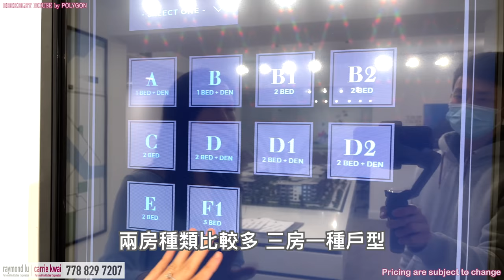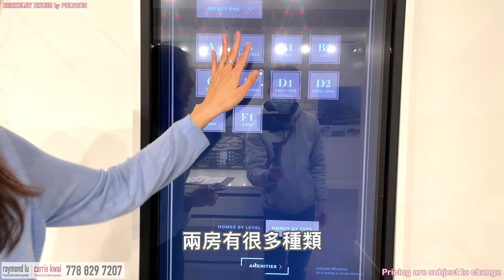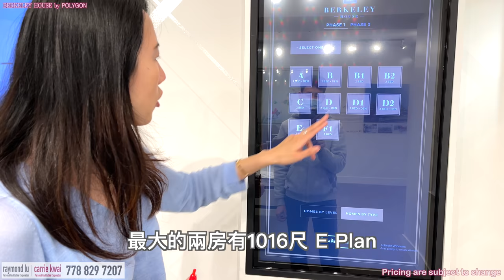【加拿大買屋】Richmond列治文｜POLYGON新樓盤Berkeley House｜22號VIP 攞單位｜半年左右可入住｜樓花快訊｜字幕 4K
今次分享的是在Richmond Walmart附近的一個新樓盤Berkeley House第二期，由POLYGON建造，現在工程差不多完成，還有半年可入住，現正預覽，2021年1月23日開賣，現在帶大家先看看外圍環境、示範單位、平面圖和大約價錢，看看是否適合大家。

樓盤名稱 ：BERKELEY HOUSE
發展商：POLYGON
期數：第二期
管理費：$ 0.57 CAD sf.
年份：2021年春夏建成
地區：Richmond
地址：9191 Odlin Rd, Richmond, BC
校網：Tomsett Elementary, MacNeill Secondary

Carrie係溫哥華地產經紀，做現樓/樓花同租務，基仔就做裝修同房屋維護。呢個page係我地想同大家分享下，喺大溫點樣可以住好D?

微信：carriekwai
所屬地產公司：HomeLand Realty